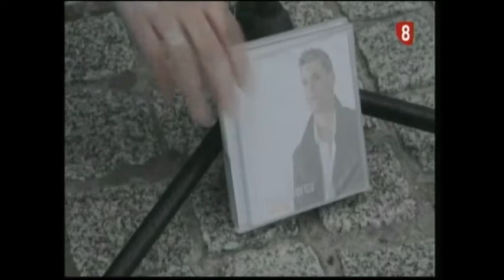Héctor Méndez - Entrevista en "Salamanca es así magazine" del canal 8 de rtvcyl Salamanca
Entrevista en el programa de tv "Salamanca es así magazine" del canal 8 de Radio Televisión de Castilla y León Salamanca.

28 de febrero de 2014